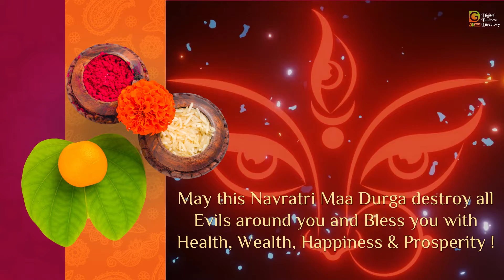DG Adz - Wish You all a Very Joyous Navratri and Happy Dussehra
DG Adz - Digital Business Directory
Wishing a Very Joyous Navratri and Happy Dussehra to You and Your Family !
May Goddess Maa Durga  fill your life with Good Luck, Happiness and Prosperity !

Advertise Your Brand & Business Online with DG Adz- Digitally, Locally, as well as Globally
A Complete 360-degree DIGITAL ADVERTISEMENT SOLUTION for Your Brand and Business !